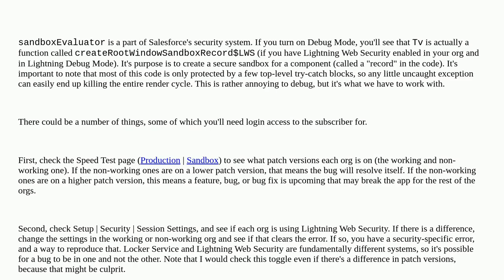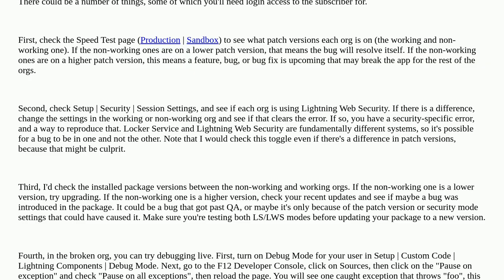Uncaught TypeError: Tv(...).sandboxEvaluator is not a function throws at aura_prod.js:61:3687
A special thanks goes out to the community

  custom